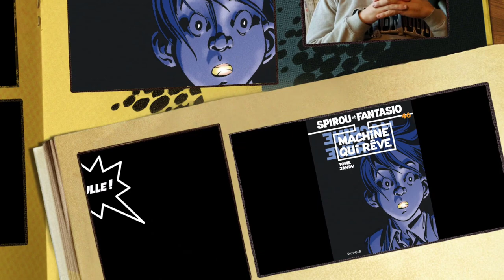La Bulle #05 : Spirou et Fantasio T. 46 - Machine qui rêve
Pour son cinquième épisode, La Bulle revient sur le dernier Spirou et Fantasio de Tome et Janry : Machine qui rêve (Dupuis - 1998).
Un album acclamé par la critique mais pas toujours bien accueilli par le public. À raison ?